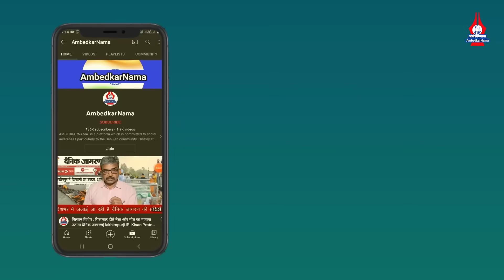महिला आरक्षण या स्वर्ण महिला आरक्षण बिल , दलित पिछड़ी माहिलाओ की भागीदारी पर सवाल Dr Ratanlal.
महिला आरक्षण या स्वर्ण महिला आरक्षण बिल , दलित पिछड़ी माहिलाओ की भागीदारी पर सवाल